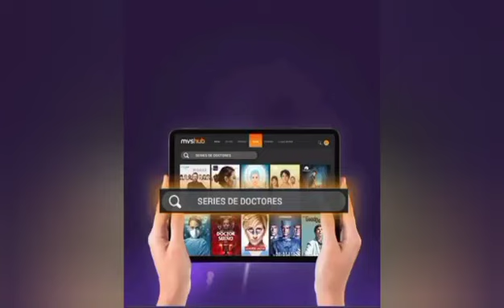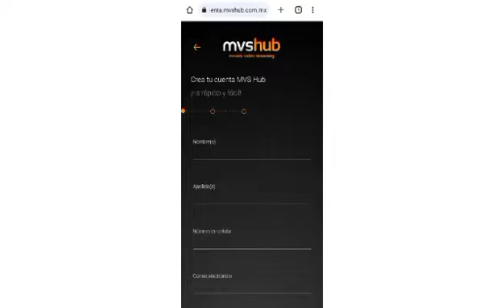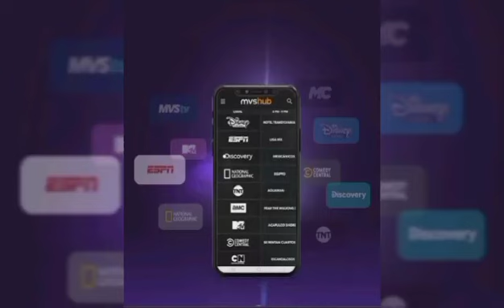QUÉ ES MVS HUB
MVS Hub es un servicio streaming que funciona mediante una suscripción y permite a sus usuarios ver series y películas a través de sus plataformas preferidas en cualquier dispositivo conectado a Internet.
Es decir, ofrece paquetes que integran señales lineales de TV paga, contenidos en VOD y otros importantes OTT como Netflix, Amazon Prime Video, HBO Max, Paramount+ y STARZPLAY. La idea allí es facilitarles la vida a los usuarios y reunir todo en un solo lugar y, además, hacerles ahorrar en sus hogares.

La nueva plataforma, que promete generar un ahorro de hasta el 40% a los usuarios, ya está disponible en IOS, Android, Android TV y Apple TV
¿Como adquirir la cuenta?
2. Crea una cuenta introduciendo tu dirección de correo y creando una contraseña.
3. Elige el plan que más se adapte a ti.
4. Introduce un método de pago.
Eso es todo, ¡disfruta de MVS Hub!

¿Cómo registrarse si ya eres cliente dish?
Si eres un cliente Dish, existen 2 formas para poder crear tu registro:
1. Si ya tenías una cuenta en Dish Móvil, podrás ingresar con tu usuario y contraseña que utilizabas en Dish Móvil, sino recuerdas tu usuario o contraseña podrás registrarte en MVSHUB como nuevo suscriptor utilizando el teléfono registrado en tu cuenta Dish.
2. Si aún no tenías una cuenta en Dish Móvil, tendrás que registrar un usuario y contraseña para poder ingresar a MVSHUB

Dato: El servicio de MVSHUB esta disponible para cualquier persona sin importar que no sea cliente Dish

¿Cómo regresar o adelantar 5 segundos el contenido que se está viendo?
APP- Tendrás que darle 2 clicks seguidos en la pantalla, de lado izquierdo para atrasar el contenido y de lado derecho para adelantarlo.
WEB- En la parte inferior de la pantalla en el momento que se está reproduciendo el contenido, aparece una línea donde te dice la reproducción del contenido y un círculo que al seleccionar te indica el minuto de reproducción.
Para adelantar o atrasar tendrás que seleccionar ese círculo y moverlo al minuto de reproducción que quieras ir en el contenido.